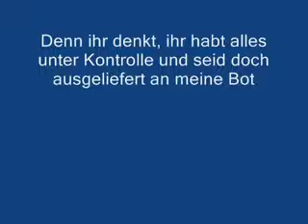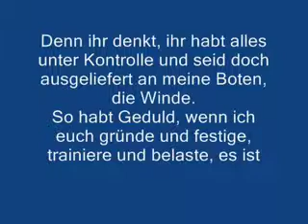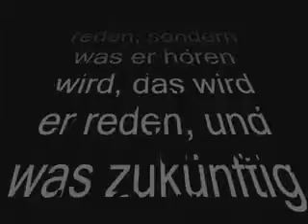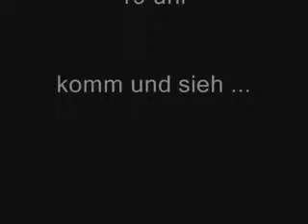prophetische kunst sturm über deutschland bauhaus team kitzingen kunst von harald wirkner region würzburg